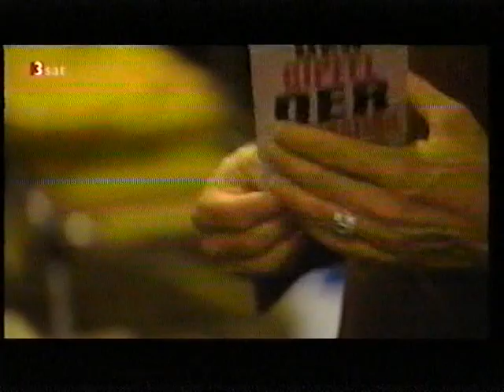Schorsch Kamerun (Interview) | 3Sat Foyer